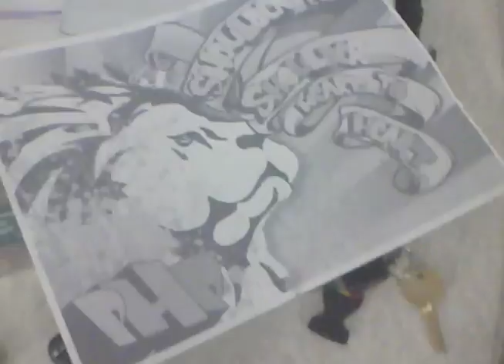mix down with beat